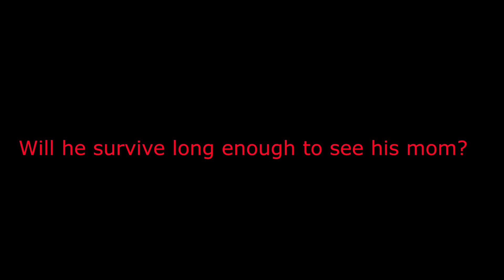Home Alone Gone Wrong